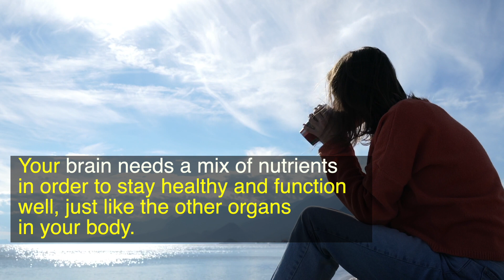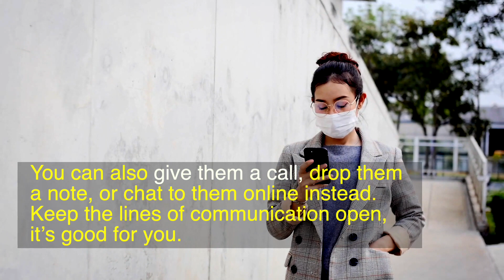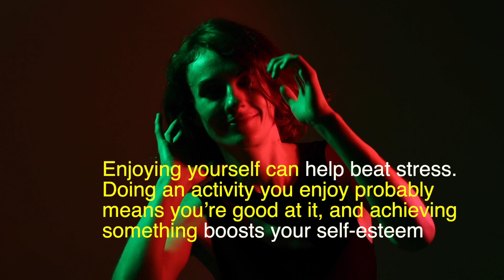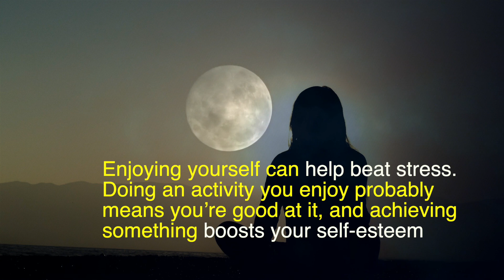Looking After Your Mental Health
A short film with advice on coping with mental health issues.